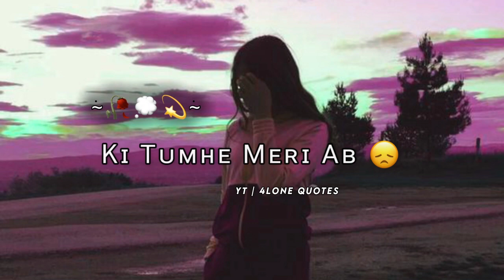Miss kar rahi ho mujhe 😔! Sad status 2023 😥 Alone boy status 2023😭💔Sad WhatsApp status😥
Voice Credit- @TeraSona
Editing Credit- @JACK26